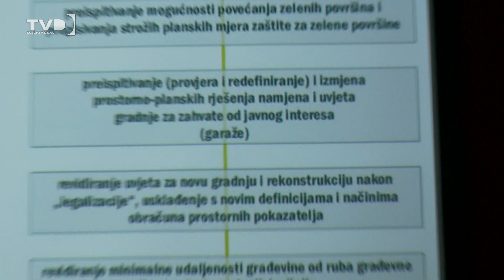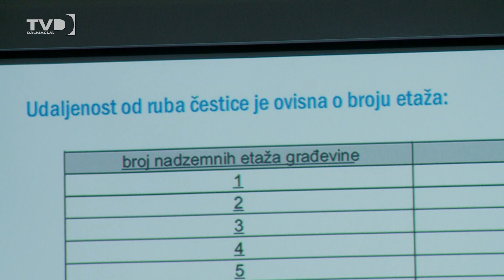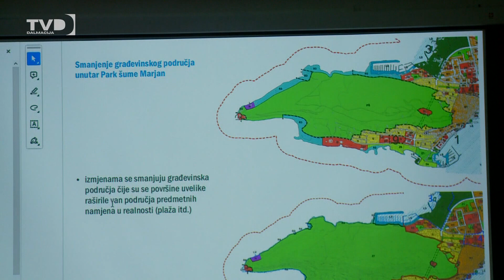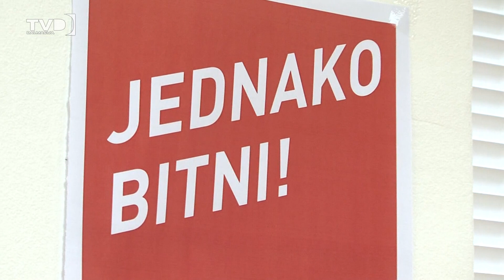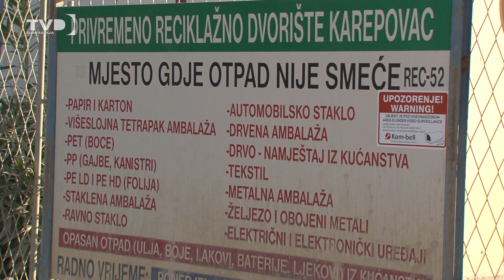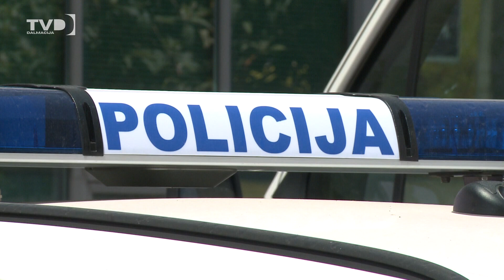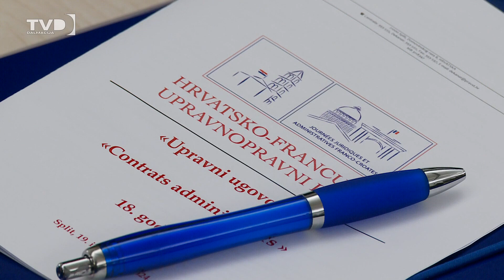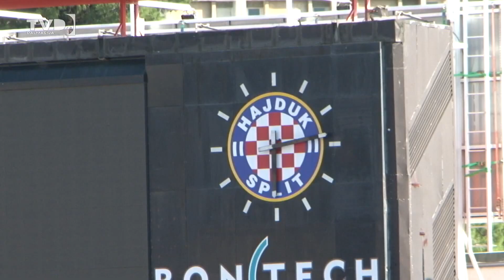VIJESTI TV DALMACIJE - 19.09.2024.